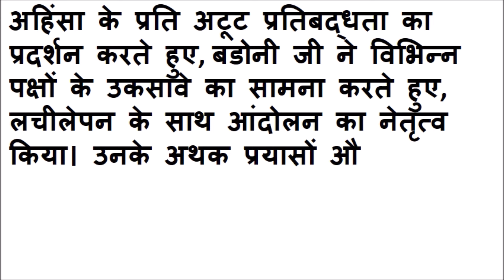indramani badoni ji per nibandh | इंद्रमणि बडोनी पर निबंध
essay on indramani badoni in hindi
Lok sanskriti diwas par nibandh wikipedia
Lok sanskriti diwas par nibandh in english
Lok sanskriti diwas par nibandh essay
लोक वार्ता और लोक साहित्य
लोकप्रिय संस्कृति क्या है लोकप्रिय संस्कृति का क्या महत्व है
भारत की संस्कृति
शिक्षा में लोकगीत का महत्व
संस्कृति का महत्व
indramani badoni par kavita,
 indramani,

indramani badoni ji par nibandh
indramani badoni ka jivan parichay
indramani badoni par nibandh
इंद्रमणि बडोनी पर शायरी
इंद्रमणि बडोनी जी के जन्मदिन पर निबंध
इंद्रमणि बडोनी का जीवन परिचय
इंद्रमणि बडोनी जी पर निबंध
 hamari azadi ke nayak,
 indramani badoni ji ke bare mein nibandh,
indramani badoni lok sanskriti divas
indramani badoni contribution
indramani badoni photo
indramani badoni wiki
indramani badoni ke janmdin per nibandh
indramani badoni ji ka jivan parichay
indramani badoni ji ke bare mein nbandh,
 इंद्रमणि बडोनी पर निबंध,
लोक संस्कृति पर निबंध
Lok sanskriti diwas par nibandh essay pdf
Lok sanskriti diwas par nibandh essay in english
लोक संस्कृति pdf
lok sanskriti ki avdharna
लोक संस्कृति का महत्व पर निबंध
लोक साहित्य और संस्कृति pdf
लोक संस्कृति की विशेषताएं
Indramani Badoni ke janmdin par nibandh
 indramani badoni, इंद्रमणि बडोनी पर निबंध,
indramani badoni,
indramani badoni ji ke bare mein,
 indramani badoni ji per nibandh,
 इंद्रमणि बडोनी,